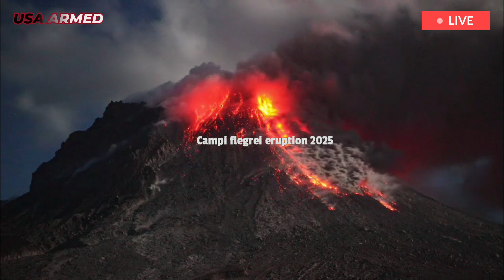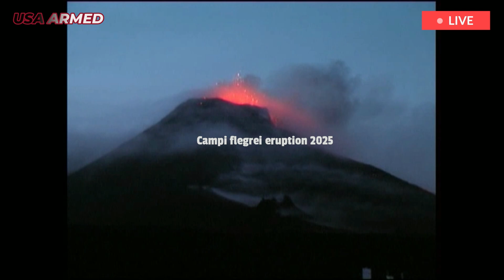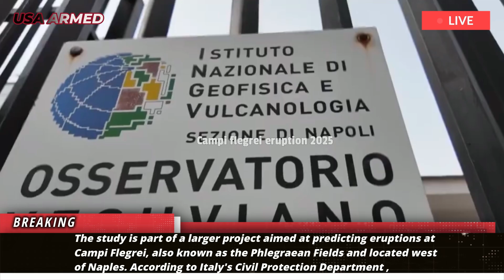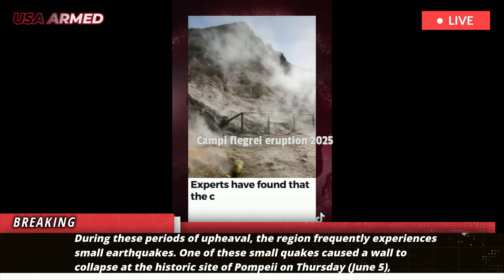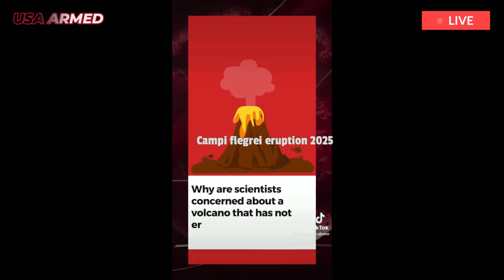Campi Update: 1 hour after eruption Campi Flegrei volcano,earth rose,rumbling across land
The dormant volcano west of Naples has a “tuff” layer about two miles beneath the surface that traps volcanic gases deep beneath the caldera’s floor, according to new research. A weak crust deep beneath the floor of Italy’s Campi Flegrei has caused the caldera to experience periods of earth-shaking upheaval, according to new research.